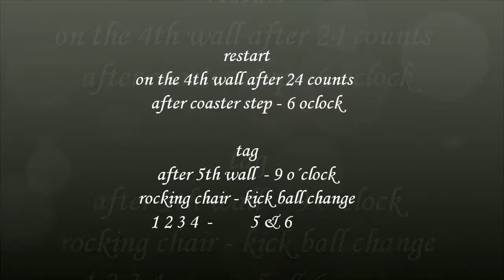Feels like home (Recap) - with Anke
Repeat with me